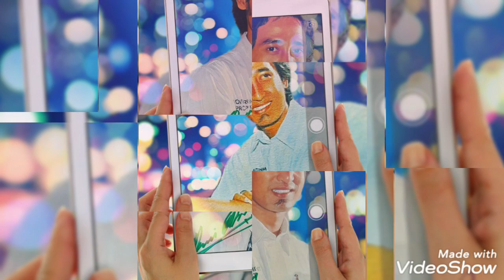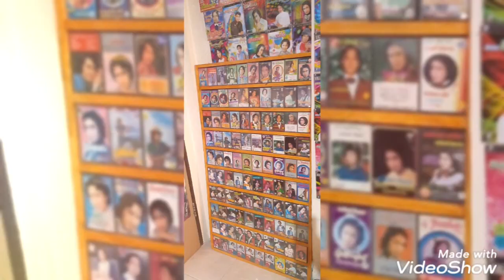♡บัวบานข้างบ้าน-สายัณห์ สัญญา-ชุดแล้วคำว่ารักก็เลือน♡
เพลง-อ.วิเชียร คำเจริญ/ดนตรี อ.จิตรกร บัวเนียม